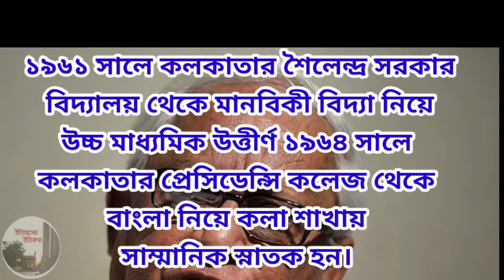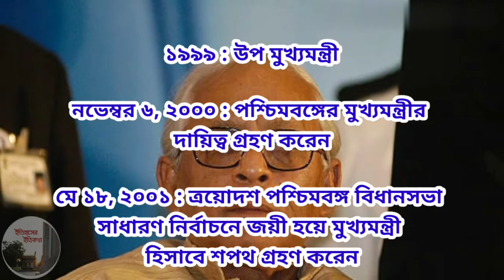পশ্চিমবঙ্গের প্রাক্তন মুখ্যমন্ত্রী বুদ্ধদেব ভট্টাচার্য জীবনী Buddhadeb Bhattachary Ex CM West Bengal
Former Chief Minister of West Bengal, Buddhadeb Bhattacharjee is an Indian politician and a former member of the Politburo of the Communist Party of India. He was the Chief Minister of West Bengal from 2000 to 2011. বুদ্ধদেব ভট্টাচার্য এর জীবনী, বুদ্ধদেব ভট্টাচার্য suchetana Bhattacharya, সুকান্ত ভট্টাচার্য, বুদ্ধদেব ভট্টাচার্যের কবিতা, বুদ্ধদেব অর্থ, বুদ্ধদেব ভট্টাচার্যের বক্তব্য, পশ্চিমবঙ্গের মুখ্যমন্ত্রী, পশ্চিমবঙ্গের মুখ্যমন্ত্রী তালিকা, বুদ্ধদেব ভট্টাচার্যের বক্তব্য, জ্যোতি বসু, জ্যোতি বসু মৃত্যু, মাননীয় মুখ্যমন্ত্রী, পশ্চিমবঙ্গের মুখ্যমন্ত্রীর বেতন কত, বুদ্ধদেব বসুর কবিতা, Prafulla Chandra Sen, Jyoti Basu, বুদ্ধদেব ভট্টাচার্য suchetana Bhattacharya,